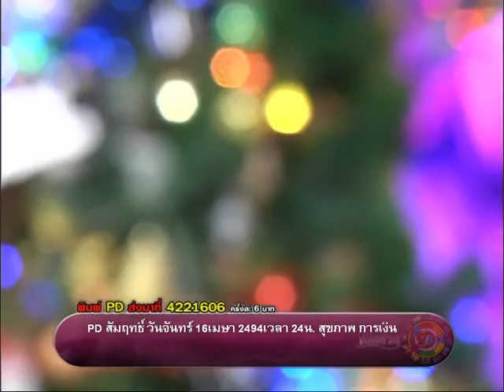รายการเปิดดวง 12 ราศี | 29/12/58 | EP 1/4